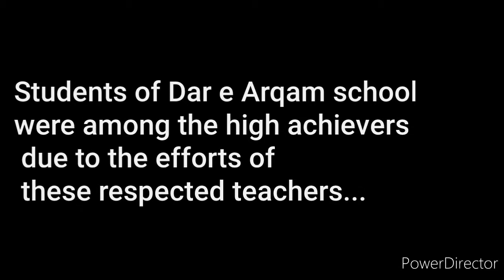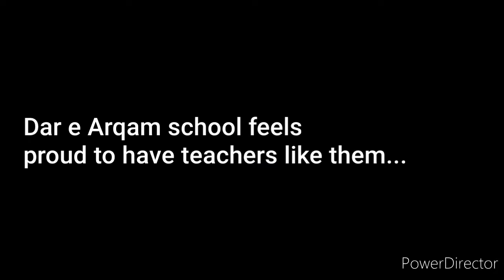In the honour of respected teachers| Dar e arqam school